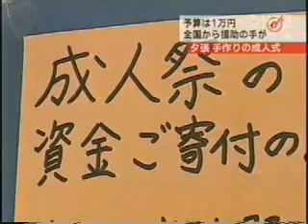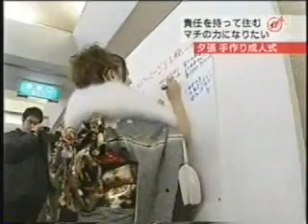【HTBセレクションズ】夕張・新成人の故郷への思い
財政破たんした夕張の成人式は予算わずか一万円。でも『責任を持って夕張に住み続けたい』、手作りの成人式を企画した若者たちの故郷への思いを取材しました。